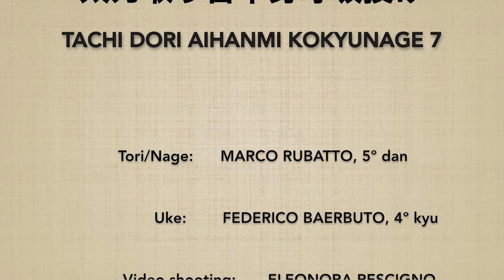TACHIDORI aihanmi KOKYUNAGE 7 - Marco Rubatto